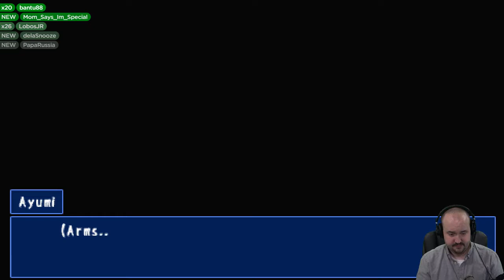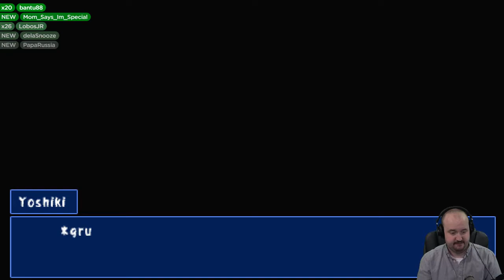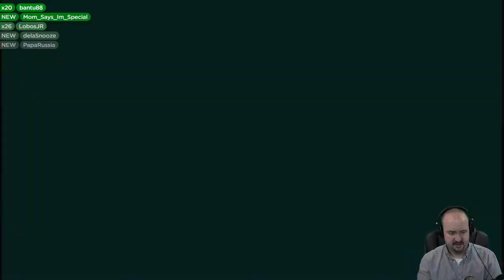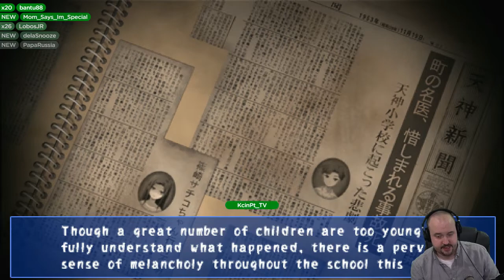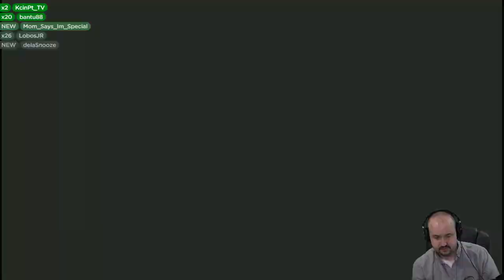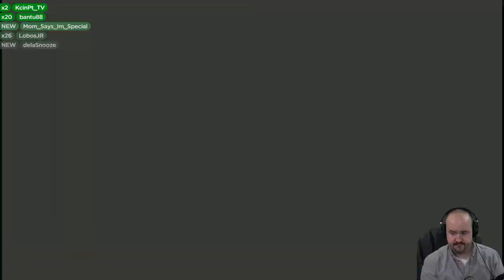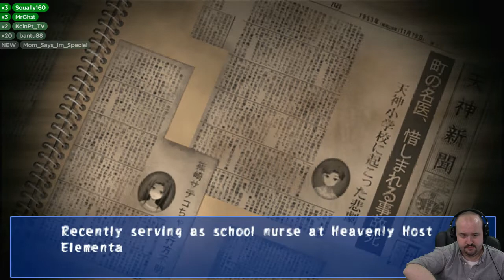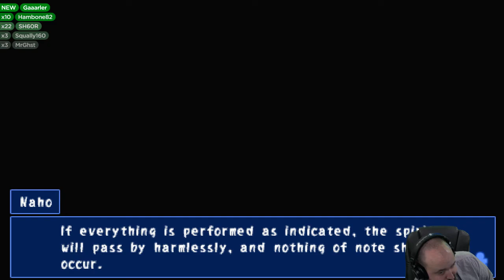Let's play Corpse Party (Part 27) - DansGaming